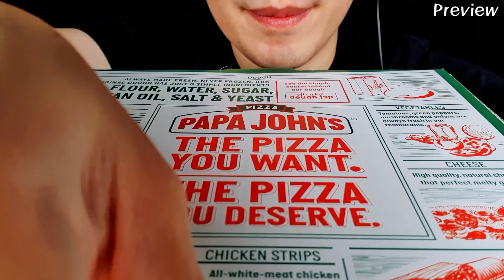ASMR 파파존스 더블 초코칩 브라우니 먹방 PAPA JOHN'S DOUBLE CHOCOLATE CHIP BROWNIE MUKBANG EATING SOUNDS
안녕하세요 단밤입니다. (●'◡'●)

오늘은 파파존스 더블 초코칩 브라우니를 먹어봤어요~
예전부터 너무 먹어보고 싶었는데  기대 이상으로 진짜 맛있었어요!
엄청 달달하고 겉은 바삭, 속은 촉촉한 브라우니! 우유랑 먹으니깐 정말 맛있어요~

좋은 하루 되세요, 감사합니다 ❤︎

Hello, I'm Danbam. (●'◡'●)

I tried  PAPA JOHN'S double chocolate chip brownie today.
I've always wanted to try it, but it was more delicious than I expected!
Very sweet, crispy on the outside, moist on the inside! It's really good with milk.

* 제가 선천적으로 손을 좀 떨어요 ㅠㅠ
평소에 불편한걸 몰랐는데 영상을 보시고 물어보는 분들이 좀 계셔서 더보기란에 남겨요 ^^
영상 보시는데 조금 불편하시더라도 이해 부탁드릴께요!
감사합니다^^

* I have some hand tremor. TT
I didn't know it was uncomfortable, but there were some people who asked me after watching the video, so I left it in the "View More" section.
Please understand if you feel uncomfortable watching the video!